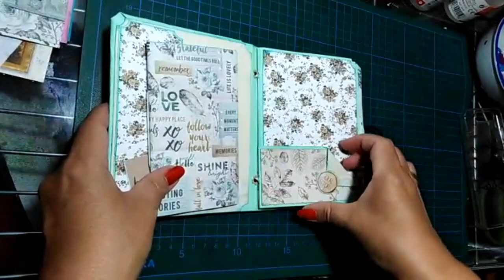Travel Book by Angie Scrapchild